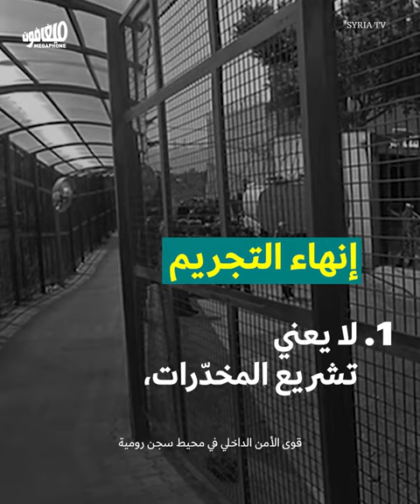نحو إنهاء تجريم استخدام المخدِّرات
إنهاء تجريم استخدام المخدِّرات، والتعاطي مع الملف كشأنٍ اجتماعي من شؤون الصحّة العامة لا كشأنٍ جزائي؛ هذا هو مطلب الحملة التي أطلقها سكون (المركز اللبناني للوقاية والعلاج من الإدمان)، في اليوم العالمي لحملة «ندعم لا نعاقب».